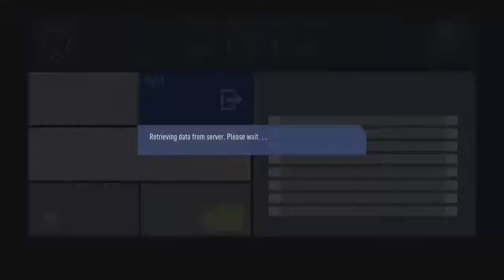VPG L1S - ES IMPERIAL VS BEERNMONSTER - S3M7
A Fifa 19 Pro clubs team currently playing in VPG L1S.

We believe in attitude over ability!

A core group of players, playing together for over a year.

⚔️ Come on ESIMPERIAL ⚔️